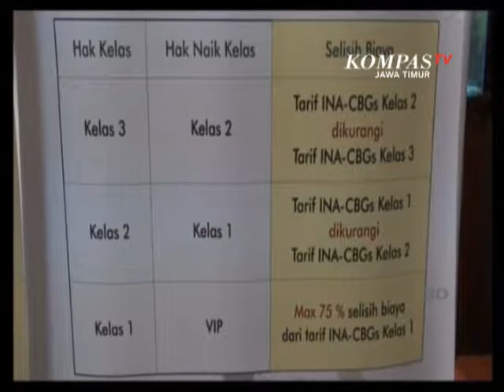RUMAH SAKIT MASIH LAYANI PESERTA BPJS KESEHATAN PBI_KOMPASJATIMSEPEKAN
PIHAK  RUMAH SAKIT UMUM HAJI  SURABAYA  ,  BELUM  MENDAPATKAN   PEMBERITAHUAN RESMI , SECARA TERTULIS  , TERKAIT   PENONAKTIFAN    PESERTA   BADAN  PENYELENGGARA JAMINAN SOSIAL  , ATAU  B-P-J-S   KESEHATAN , PENERIMA  BANTUAN  IURAN ,   P-B-I.  MESKI  BEGITU PELAYANAN  TERHADAP PASIEN   , PESERTA  B-P-J-S   KESEHATAN  P-B-I   MASIH    BERJALAN ,  SEPERTI BIASANYA .